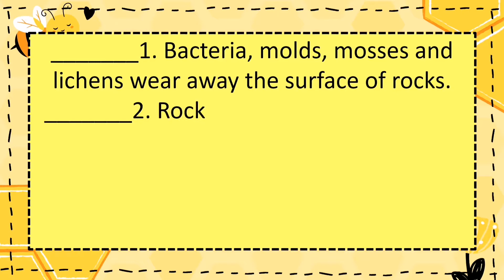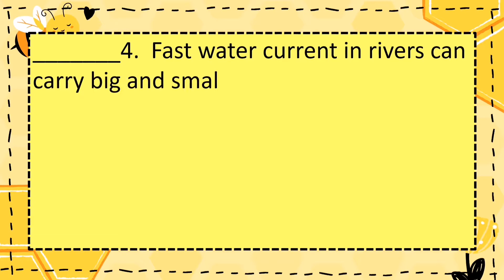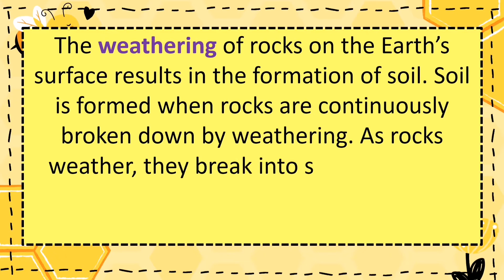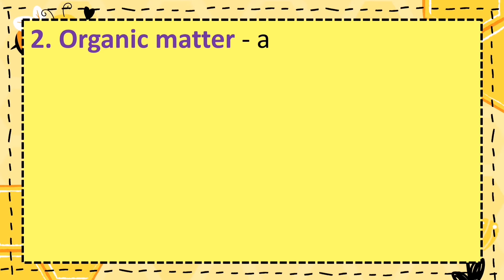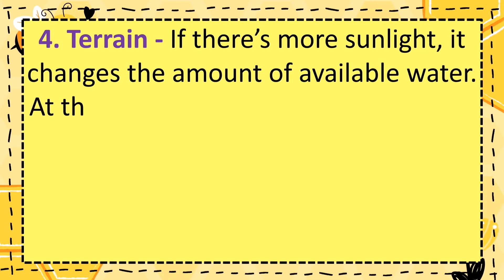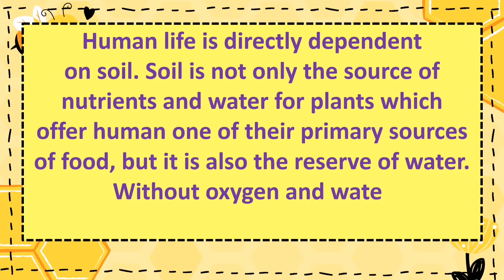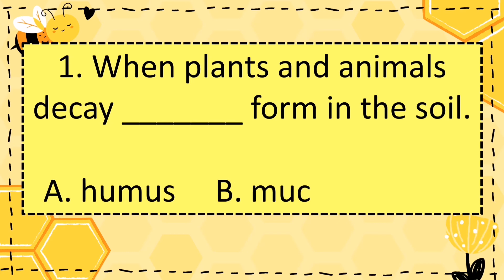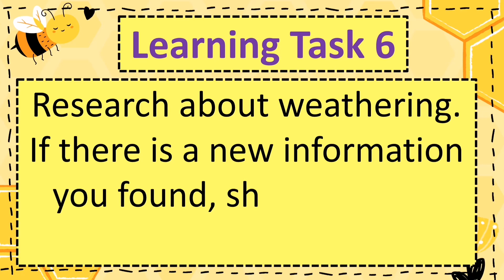Continuous Weathering Leads to Soil Formation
Here are my other video lessons that you can also watch and use as your reference